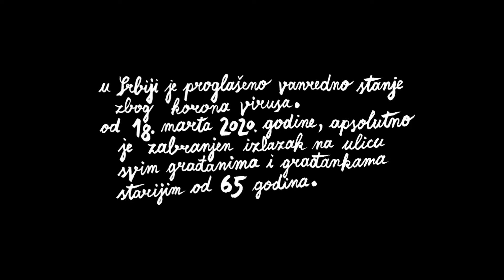65+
Due to the COVID-19 pandemic a state of emergency was declared in Serbia. As of March 18th 2020 all male and female citizens aged over 65 were banned from leaving their home. Were there manipulations with fear, guilt, that they really didn't know in the end whether they were protected or mistreated? How do they understand the denial of the opportunity to go out, do they think that they are thus denied civil, human freedom? Do they feel humiliated, insulted, due to the lack of trust that they can protect themselves, and on the other hand, they count on their self-awareness as the most numerous voting body?

Zbog pandemije COVID-19 u Srbiji je proglašeno vanredno stanje. Od 18. marta 2020. svim građanima i građankama starijim od 65 godina zabranjeno je da napuštaju svoje domove. Da li je bilo manipulacija sa strahom, krivicom, da zaista na kraju nisu znali da li su zaštićeni ili maltretirani? Kako oni shvataju uskraćivanje mogućnosti za izlazak, da li misle da im se time uskraćuje građanska, ljudska sloboda? Da li se osećaju poniženo, uvređeno, zbog nepoverenja da se mogu zaštititi, a s druge strane računaju na svoju samosvest kao najbrojnije glasačko telo?